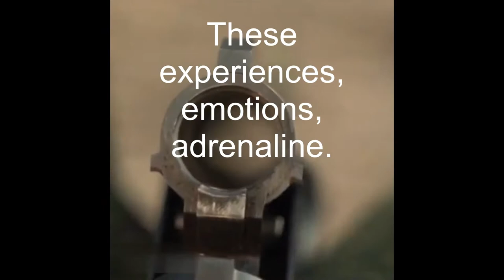For you What is hunting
Do you like fishing, hunting, camping,  and spending
time in the fresh air, going on cool adventures.
Great animal hunting with lots of amazing experiences.
Then you have come to the right place .
This is your channel for hunters and fishermen.